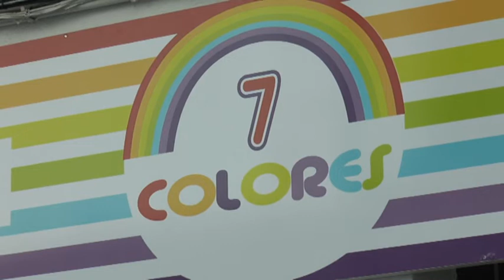SORTEO CRUCERO AL CARIBE DE 8 CHICLANA TV CON COLABORACIÓN DE VIVE CHICLANA